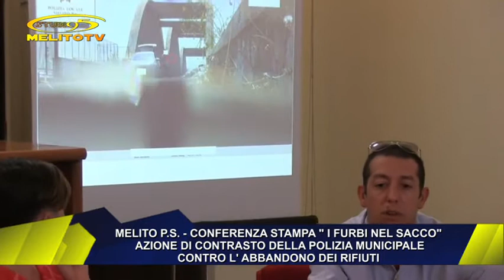MELITO P.S. - CONFERENZA STAMPA RIFIUTI